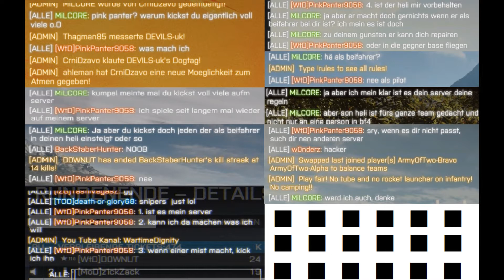PinkPanter kickt grundlos Spieler vom Server! + Chat mit ihm [BESCHREIBUNG LESEN]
***WICHTIG_BESCHREIBUNG LESEN_WICHTIG***

Zum 1. Kill: Da er ständig in der Base campte und mit den TOW-Raketen des Bootes auf uns geschossen hat habe ich beschlossen ihn in seiner Base mit einer Su-25 auszuschalten, er konnte das wohl nicht ab und ich wurde kurz nach dem Schnitt wortlos von ihm gekickt. Bei allen anderen Kills hat er nichts gemacht.

Als ein Kumpel bei seinem Scout-Helikopter als Beifahrer eingestiegen ist um ihn bei Beschuss zu repairen wurde er mit dem Grund "Der Heli ist mir vorbehalten" gekickt. Er wurde auch gekickt als er im FEINDLICHEN Team von Pink Panter den Scout-Heli nahm.

Warum das Video?:

Ich will hiermit zeigen, dass Pink Panter sich moralisch arrogant & dreist verhält und euch warnen auf seinem Server zu spielen! Ich war Pink Panter immer freundlich gesinnt und bin auch kein Hater, seine Videos habe ich sehr gerne geguckt und muss sagen, dass sie qualitativ sehr gut sind, moralisch ist diese Person aber auf einem ganz anderen Niveau als die Qualität seiner Videos.